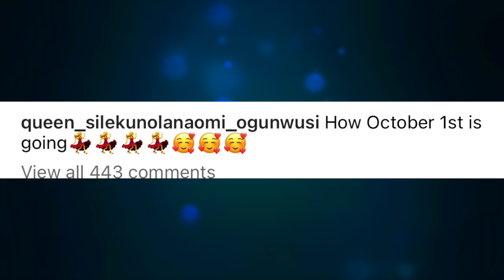Ooni Estranged Wife Dances Joyfully As She Shares This, Nigerians React...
'This Is How It Is Going' Ooni Estranged Wife, Prophetess Morenike Naomi Silekunola Dances Joyfully As She Shares This, Nigerians React...